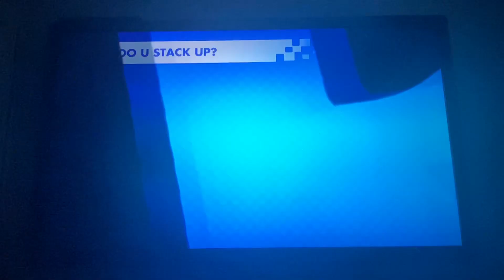Mario+rabbids kingdom battle walkthrough part 3-sky high block party